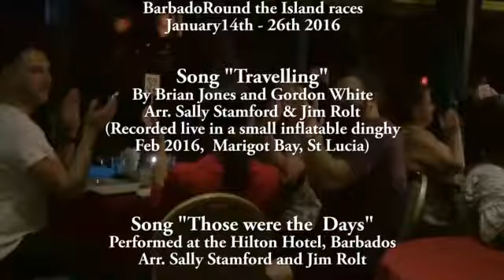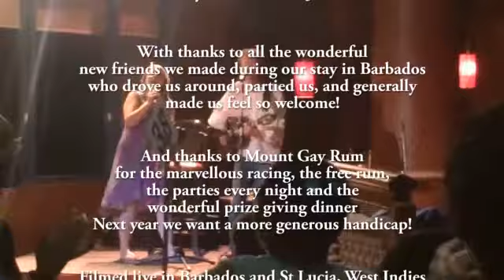Mice in a Matchbox in Barbados 2016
Footage of our stay in Barbados including coverage of the Barbados
Round the Island races, touring the countryside and musical performances